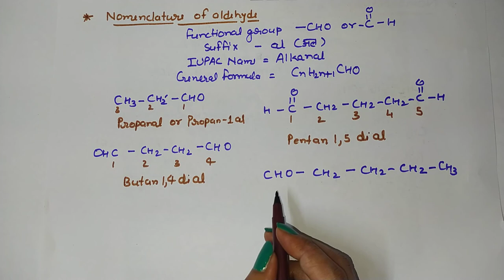Applied Chemistry |Organic compound | IUPAC nomenclature of alcohol and aldehyde